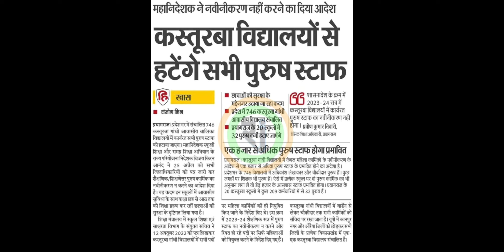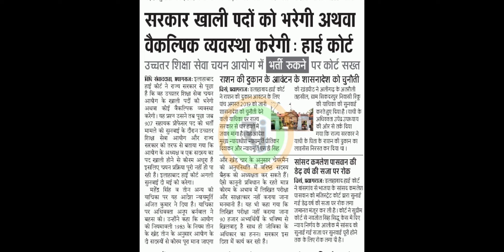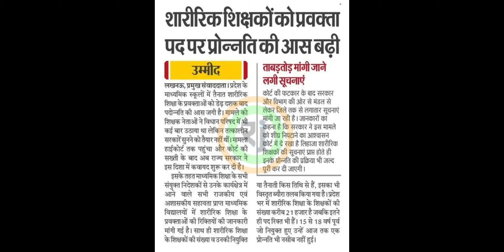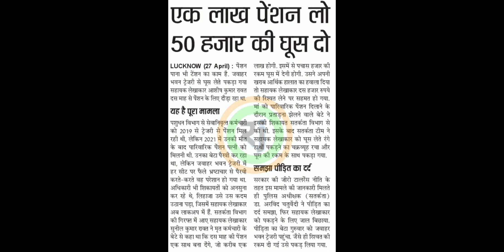VDO REEXAM ।। बम्पर भर्ती जल्द।। नये पदों पर विज्ञापन 2023।।